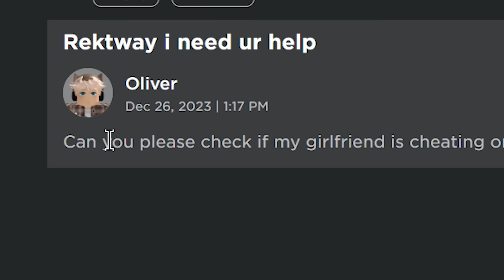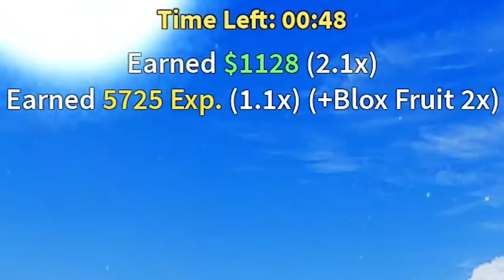He HIRED Me To Find Out If His Girlfriend Is CHEATING.. And This HAPPENED! (ROBLOX BLOX FRUIT)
He HIRED Me To Find Out If His Girlfriend Is CHEATING.. And This HAPPENED! (ROBLOX BLOX FRUIT) This week, we'll be trying to unlock God Human next, since thats one of the things we really need to get soon.